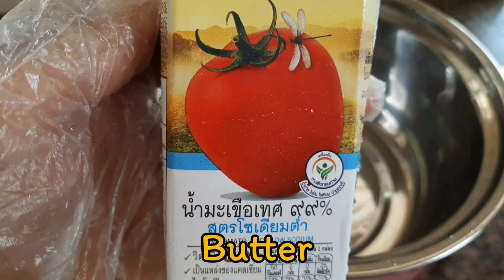ซุปมะเขือเทศ แบบง่าย น้ำมะเขือเทศดอยคำ Tomato Soup